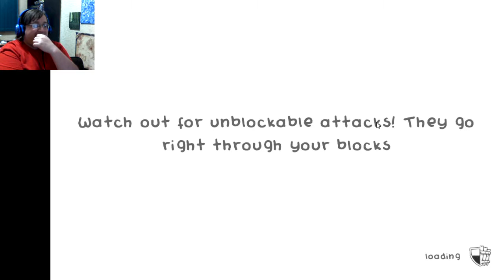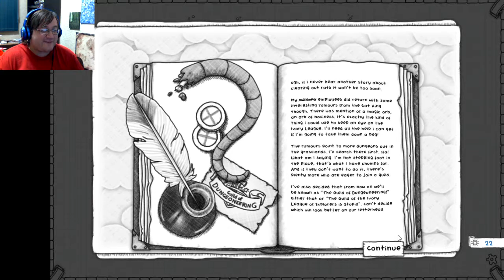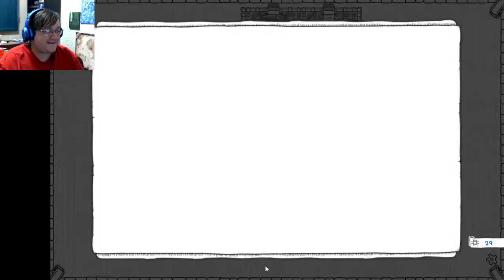Challenging the Rat King --- Guild of Dungeoneering #2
When limerics are abounding
some may find you astounding
but you needn't fear the reaper
if your attacks are especially...  rebounding